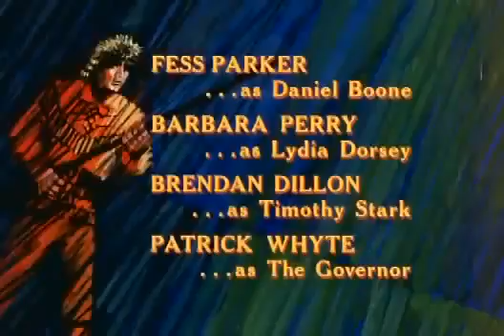Daniel Boone Season3 Episode9 The Losers Race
daniel boone,daniel boone season 1,daniel boone season 2,daniel boone season 3,daniel boone episodes